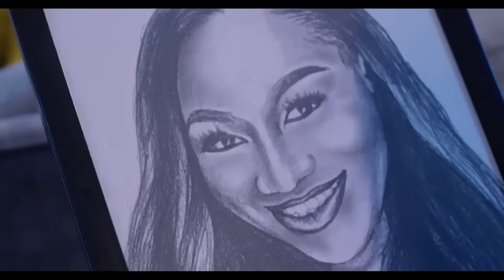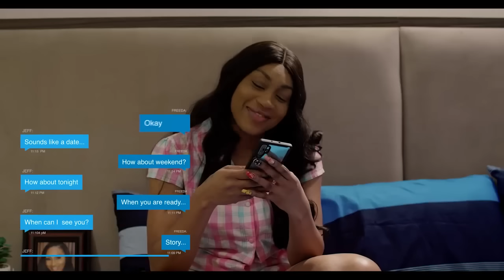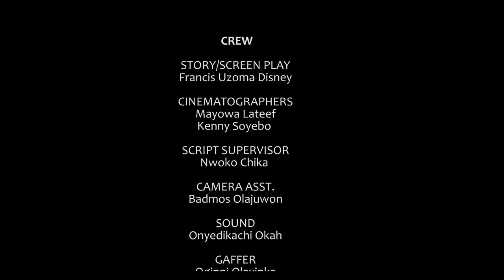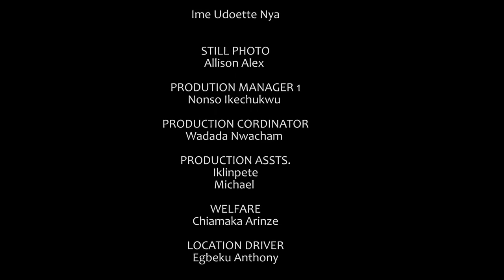FIND ME A GOOD WIFE THAT WILL TREAT ME LIKE A KING - EBUBE NWAGBOR 2023 EXCLUSIVE NOLYWOOD MOVIE